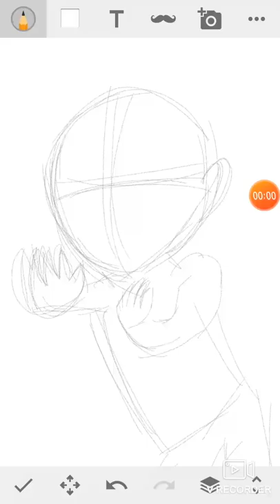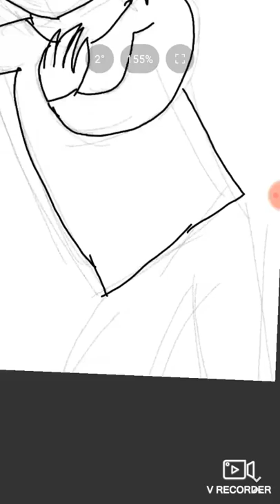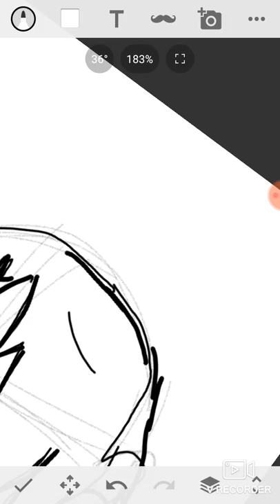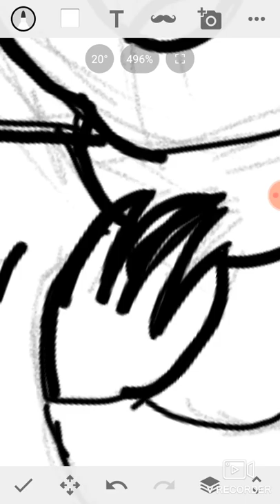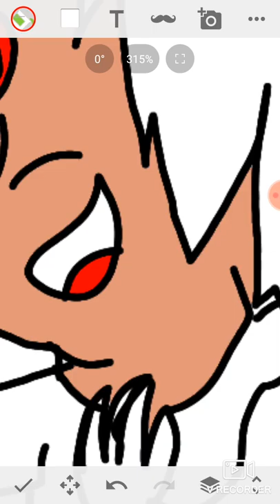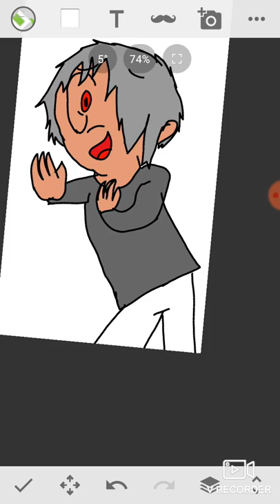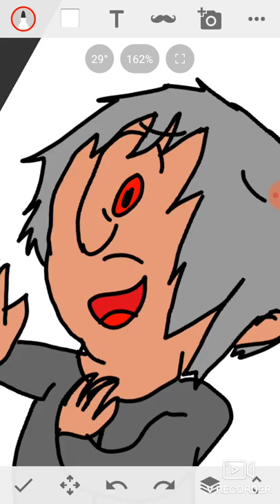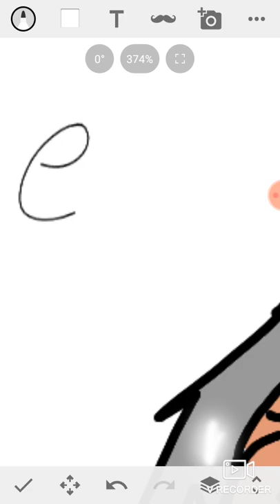#1 Speedpaint: Mikel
Hey.